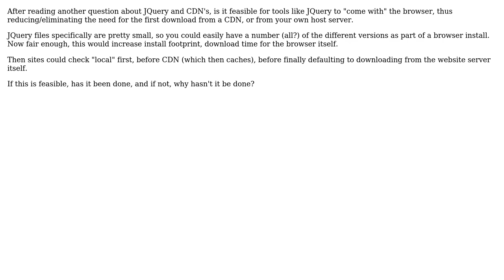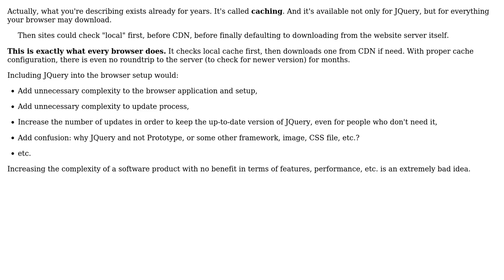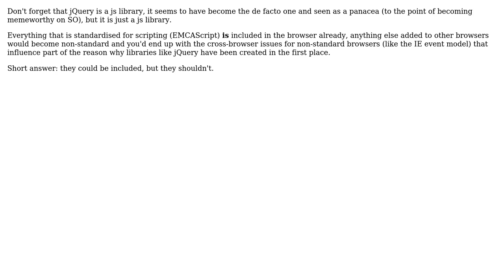Software Engineering: Could JQuery and similar tools be built into the browser install?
With thanks & praise to God, and with thanks to the many people who have made this project possible! | Content (except music & images) licensed under CC BY-SA | Music | Images & others | With thanks to user StuperUser user ozz user dan_waterworth user Arseni Mourzenko user Adam Crossland and the Stack Exchange Network Trademarks are property of their respective owners. You are responsible for your own actions.